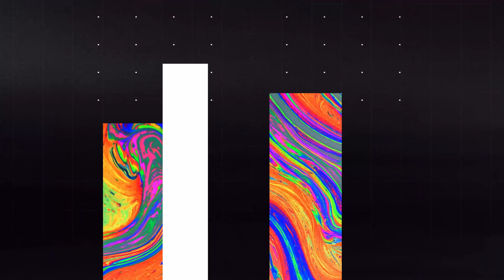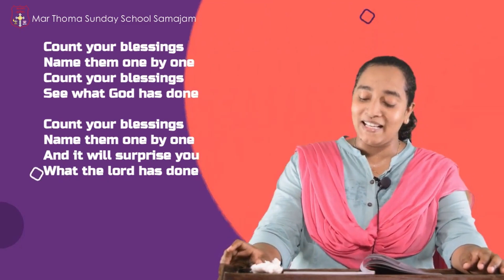CMTC Sunday School 2021 - Common Session